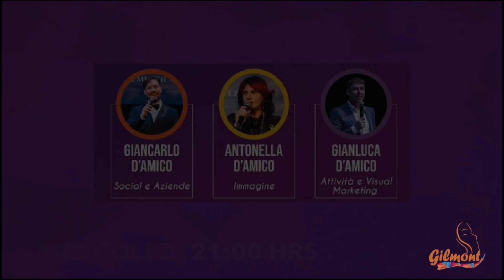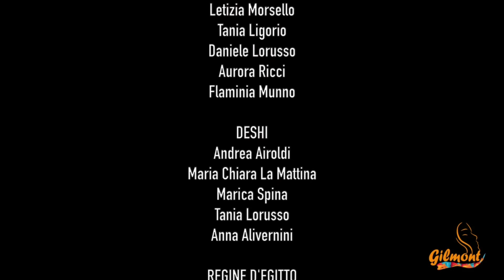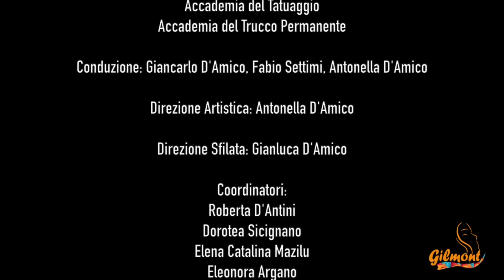GILMONT NOS CUENTA... EL COLOR | ATRÉVETE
Te invitamos a disfrutar de Atrévete junto a nuestros TV Host y junto a la academia Gilmont que nos cuentan todo sobre  "El Color".

El color influye en el espacio, afecta nuestras decisiones de compra, la forma en que nos relacionamos con los demás y nuestra propia energía y lo que transmitimos con la ropa que utilizamos, por eso, es importante aprender a notar y a conocer algunos de los efectos del color.

Atrévete a cambiar, Atrévete a crecer y Atrévete a vivir.

Porque en Latinisimo TV, Latimos Contigo...♥♥♥